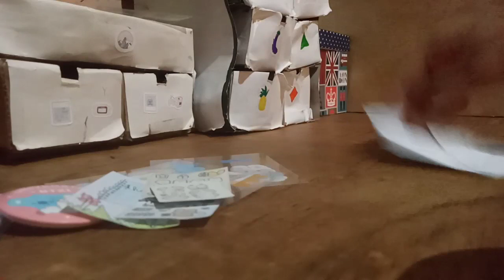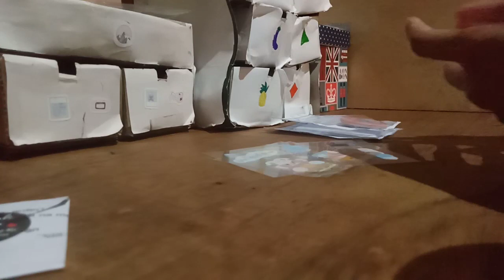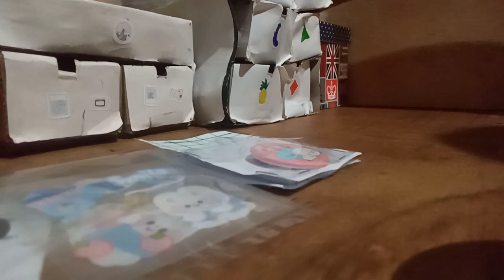packing an order🌷